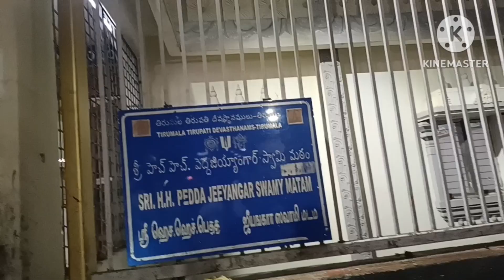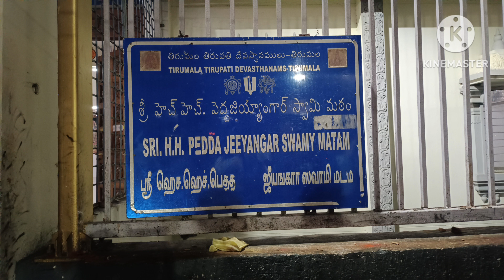Tirupathi offline private mutt stay details/accomodation in Tirumala